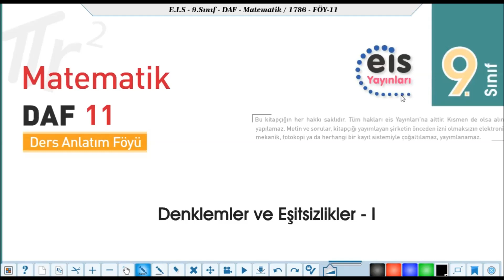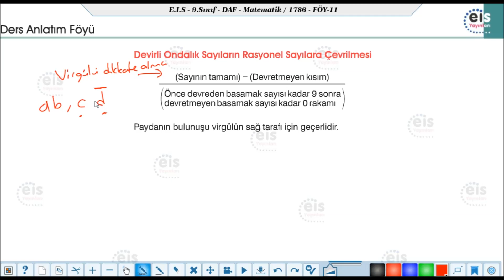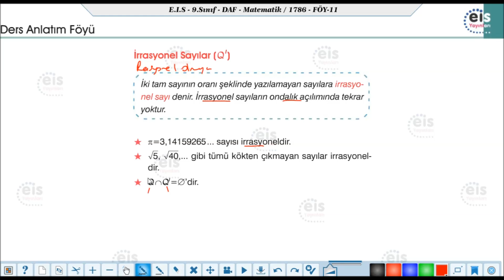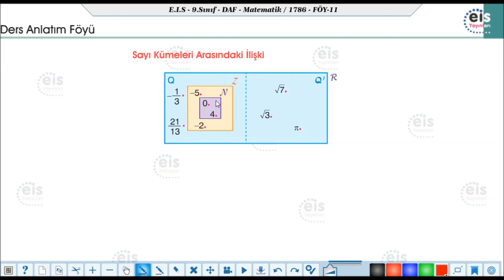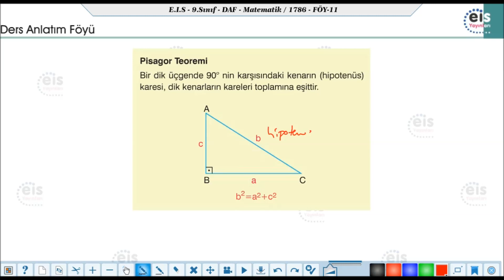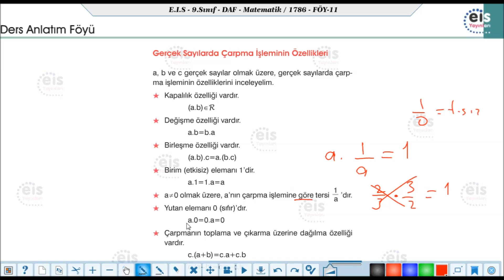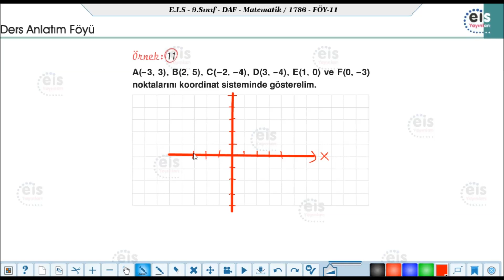EİS 9 Mat DAF, 11.Föy (Denklem ve Eşitsizlikler 1) Konu Anlatımı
9. Sınıf Matematik
11. Föy (Denklem ve Eşitsizlikler 1)